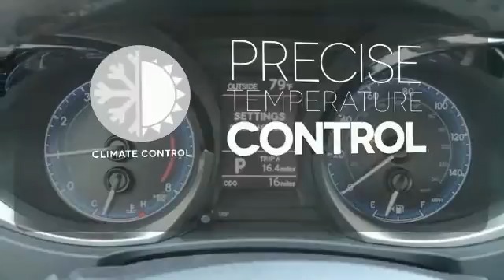2014 Toyota Corolla Rochester MN Winona, MN S17174 - SOLD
Year: 2014
Make: Toyota
Model: Corolla
Trim: S Plus
Engine: 1.8L I4 DOHC Dual VVT-i
Transmission: CVT
Color: Gray
Interior: Black
Stock #: S17174
VIN: 2T1BURHE4EC227478

Address:
4900 Highway 52 N